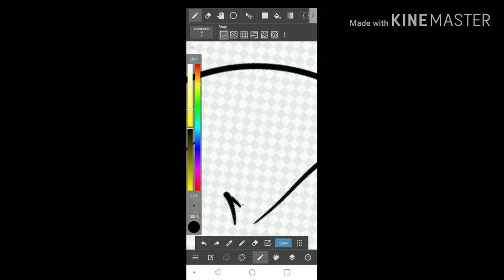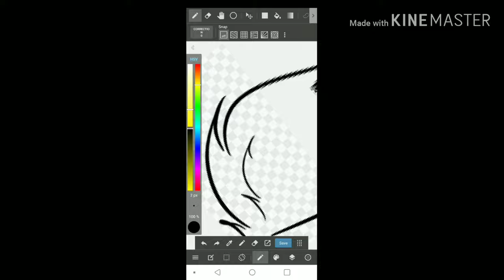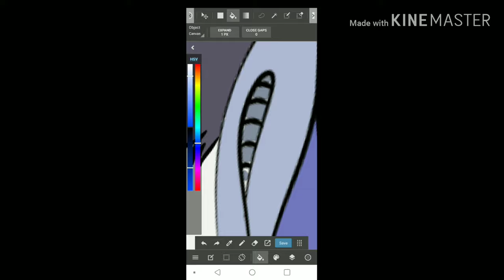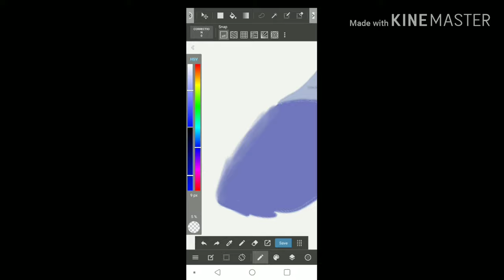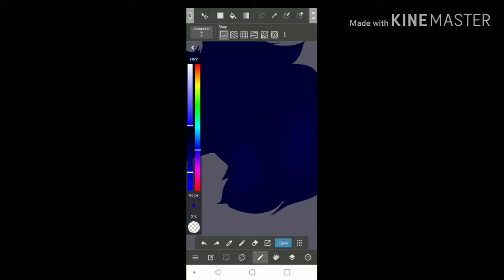Wicket - Wolf Speedpaint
This is a commission from Wolf Amino and the character isn't mine.  My name on Wolf Amino is Empire just in case if you want to commission me.  :)

Song is from Newgrounds.com!

This took awhile to do but I am trying a new style.  Hope y'all like it ;3